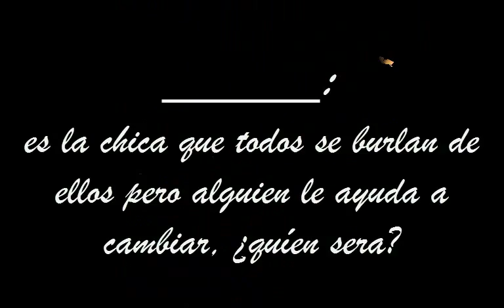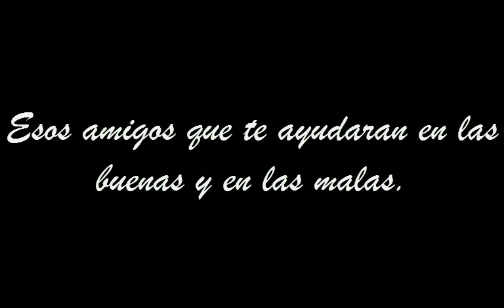Una Historia Que Contar (Mikel Iglesias y _____)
Descripción Mike iglesias y ____ Collins una pareja de odio pero a la vez de amor, ¿Qué pasara?